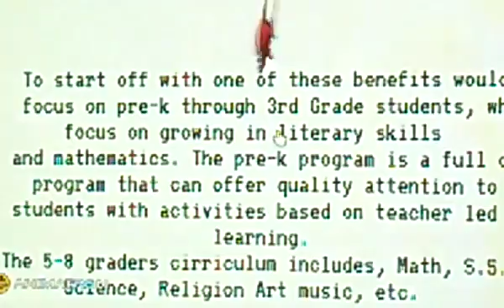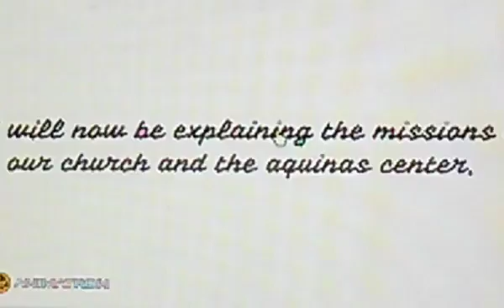STA commercial 2016